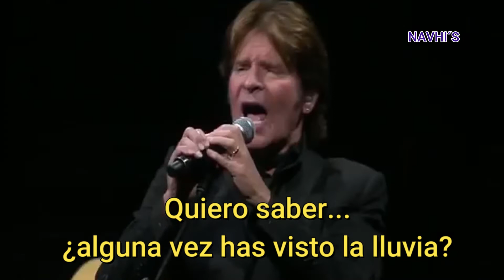JOHN FOGERTY -HAVE YOU EVER SEEN THE RAIN -SUBTITULADO-NAVHI'S